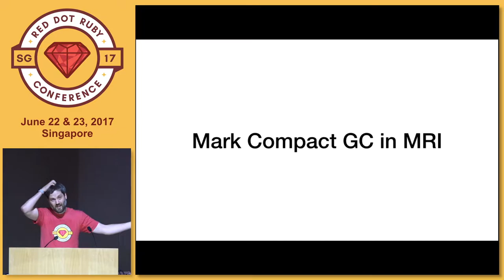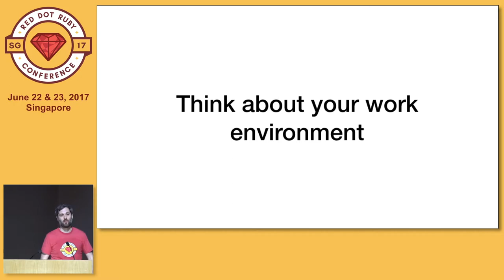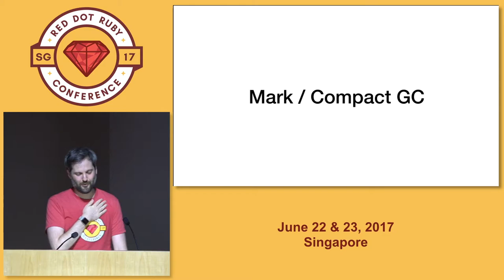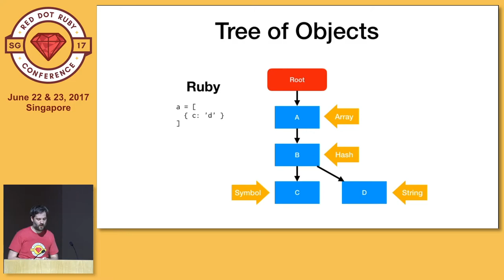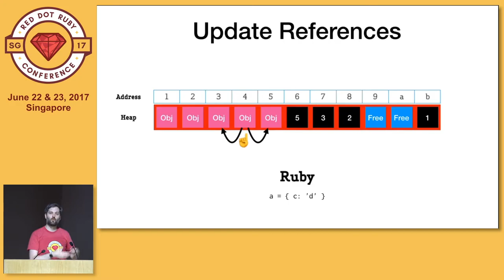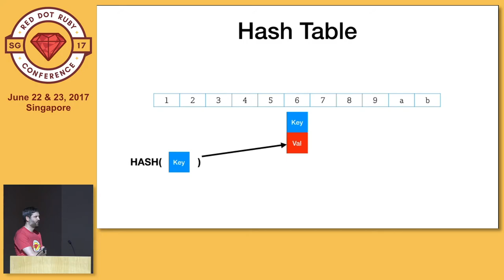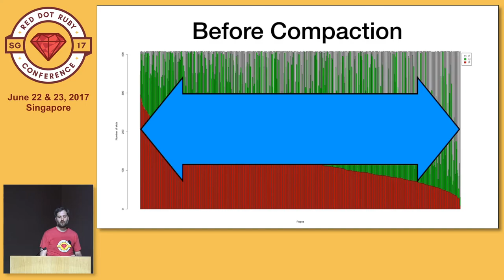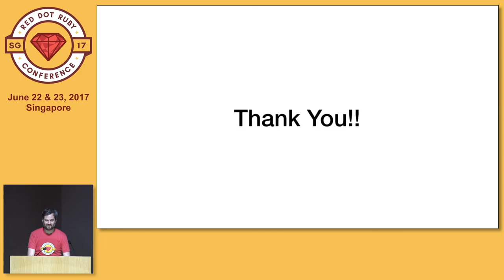Keynote: Mark/Compact GC in MRI - RedDotRubyConf 2017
Speaker: Aaron Patterson, GitHub